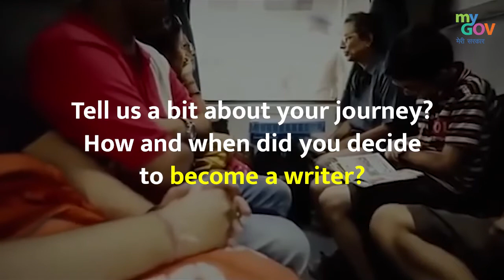"Writing Novel Is My Real Interest" - Novelist and Screenwriter S. L. Bhyrappa | YUVA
Dr S.L. Bhyrappa is a litterateur par excellence. He writes in the south Indian language, Kannada, and has been the bestselling novelist for over 25 years now. His novels are widely translated to pan Indian languages.

Under the dynamic leadership of Hon’ble PM Shri Narendra Modi, the National Education Policy 2020 emphasises on empowering young minds & creating a learning ecosystem that can nurture young learners for future leadership roles .

To commemorate India’s 75 years of Independence, a national scheme YUVA: Prime Minister’s Scheme For Mentoring Young Authors will go a long way in cementing the foundation of these leaders of tomorrow.